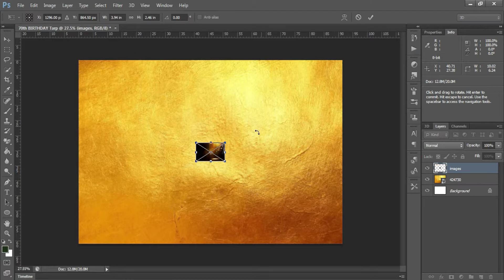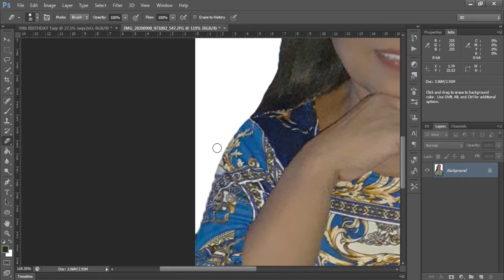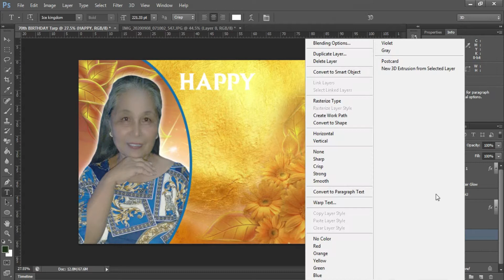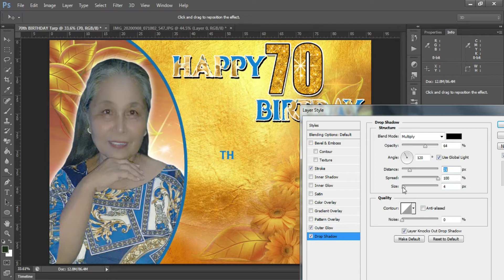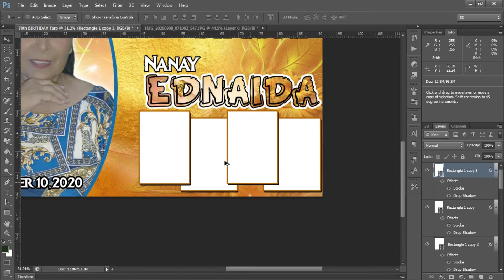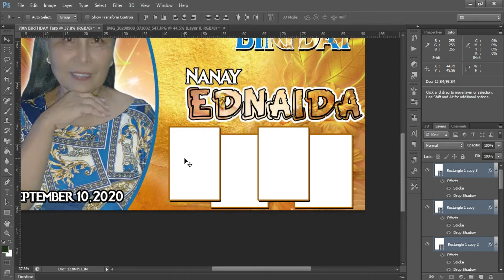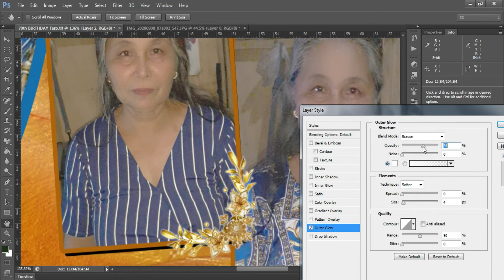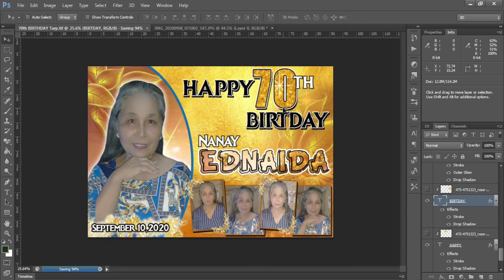Photoshop Tutorial II How to create gold design tarpaulin II Ariel Lutap